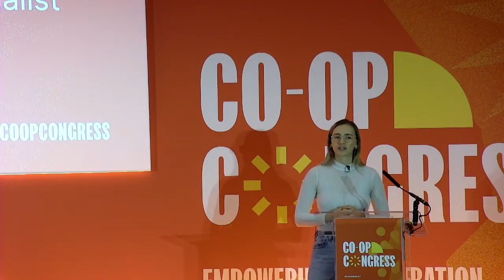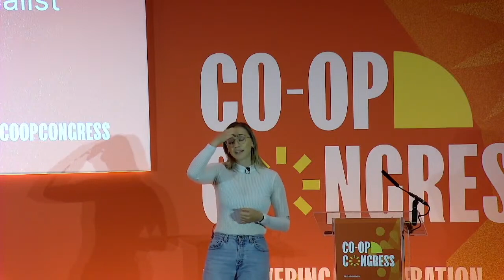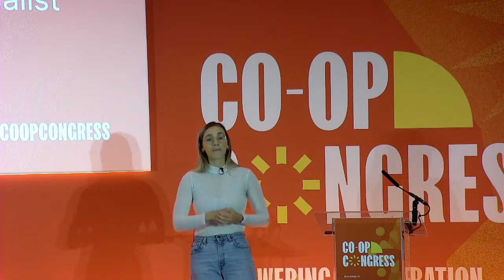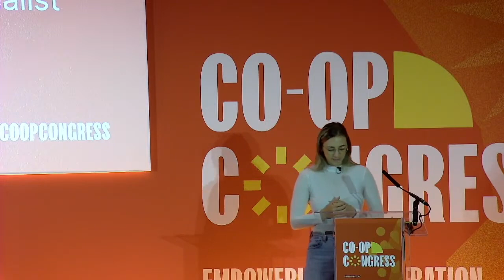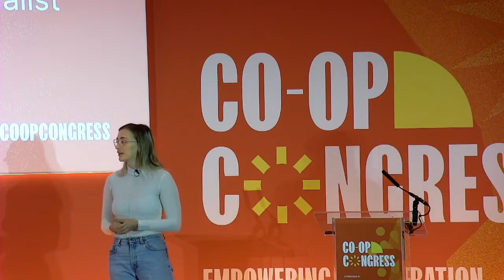Co-op Congress 2024 | Membership worth owning and conversations worth having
The economy is not broken... it's working exactly as planned. Acclaimed journalist and economic commentator, Grace Blakeley, opens this session with a provocation designed to inspire discussion about collectivism (and why encouraging it threatens the status quo). Following on from Grace, who has authored several books, including Vulture Capitalism: Corporate Crimes, Backdoor Bailouts and the Death of Freedom, hear from Kenyatte Nelson on Co-op Group's exciting plans to challenge individualism and bring back 'the true meaning of co-operatives' to the UK. It’s a conversation we need to have so we invited Nihal Arthanyake, author and award-winning broadcaster, to guide us. This session is moderated by Co-operatives UK's Rose Marley